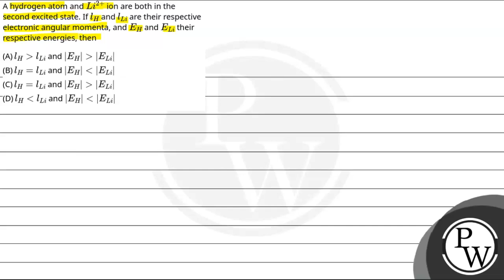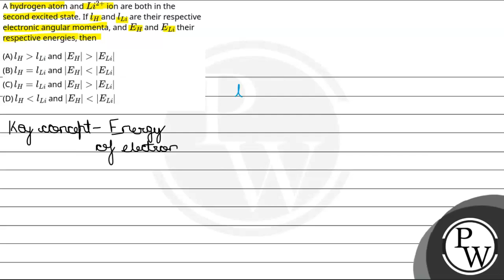A hydrogen atom andLi2+ ion are both in the second excited state. IflH andlLi are their respecti....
A hydrogen atom andLi2+ ion are both in the second excited state. IflH andlLi are their respective electronic angular momenta, andEH andELi their respective energies, then 📲PW App